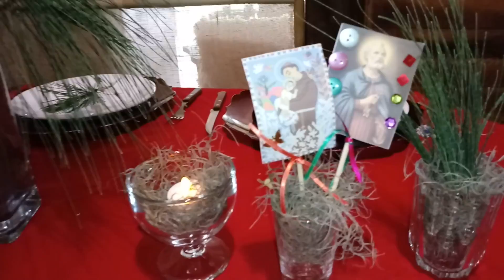RÚSTICA CASA GAÚCHA mesa decorada com galho secos e pinha. Vida no campo farmhouse/cottage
Sejam benvindos a nossa vida de campo!!! Compartilhamos um pouquinho da nossa vida no campo. Hoje tem um tuor em nosso galpão. Nossa casa rústica. E também um jantar com amigos e a mesa decorada.

Conheça nosso Instagram, tem muitas novidades e nosso dia a dia.
Queres saber de mais história??? Conheça também nosso blog; Minha vida de campo:

Comente!!! Compartilhe!!!

MUSICA NESTE VÍDEO
Ochristmas ter ( vocal)
Jingle punks

MOSTRAR MENOS